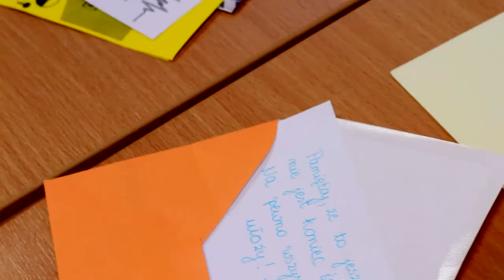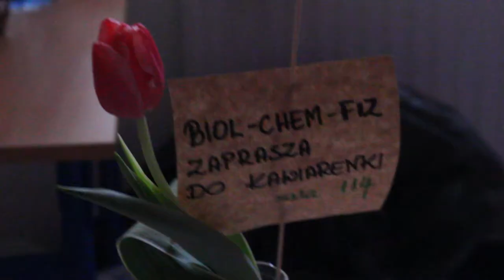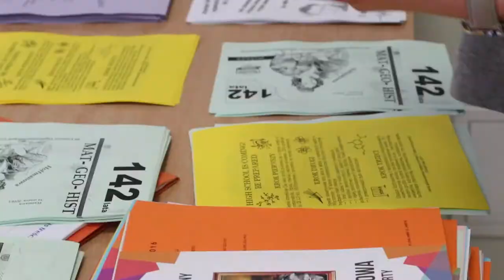Dzień otwarty 2016 - Aftermovie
Prezentujemy trzeci i ostatni film z cyklu filmów z dnia otwartego.
Mamy nadzieję, że to wydarzenie na długo zapadnie w waszej pamięci

Muzyka:
Spektrem - Shine